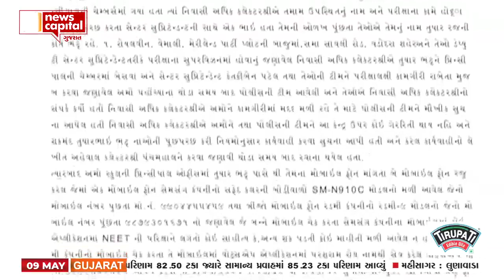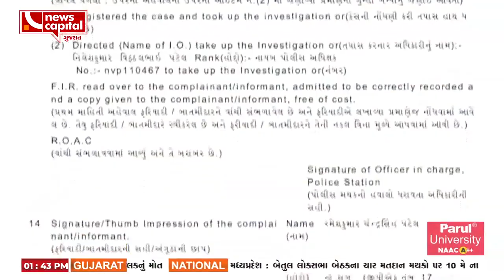પંચમહાલમાં નીટની પરીક્ષામાં પૈસાની સોદેબાજીનો પર્દાફાશ,SOG કરી પરશુરામ રોયની અટકાયત...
પંચમહાલમાં નીટની પરીક્ષામાં પૈસાની સોદેબાજીનો પર્દાફાશ,
SOG કરી પરશુરામ રોયની અટકાયત...